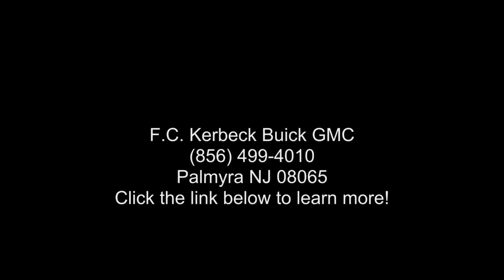2018 Cadillac CT6 Premium Luxury AWD - Palmyra NJ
Used 2018 Cadillac CT6 Premium Luxury AWD, PRICE REDUCED! crystal white tricoat exterior, with high-gloss mineral polar burl wood trim/high-gloss bronze carbon fiber trim interior, automatic / awd, 59,100 miles, Stock 70287RMBJA, VIN: 1G6KG5RSXJU123193,